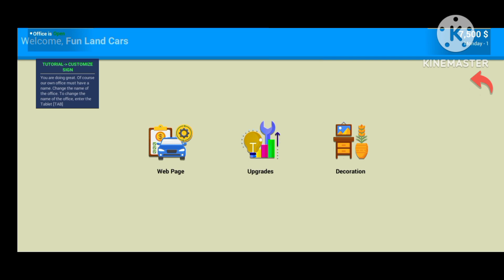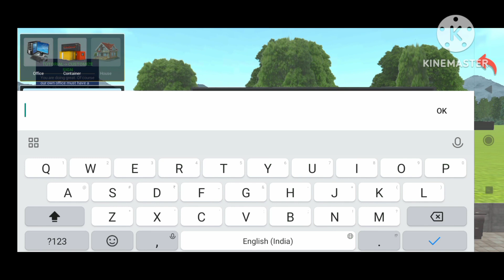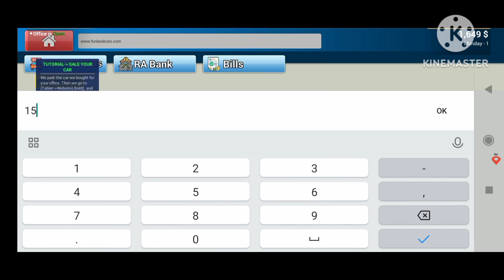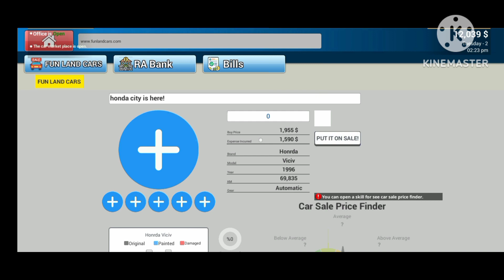CAR FOR SALE | MOBILE EDITION | FIRST GAMEPLAY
FIRST GAMPLAY OF CAR FOR SALE. IT IS MOBILE EDITION. FIRST EPISODE. (HINDI) car for sale ka mobile gamplay pehla episode.

PLEASE SEE MY ALL OTHERS GAMEPLAY VIDEOS